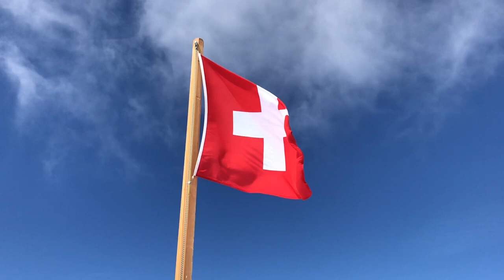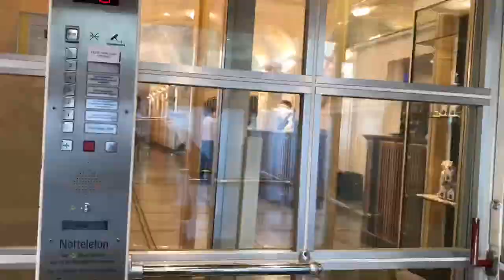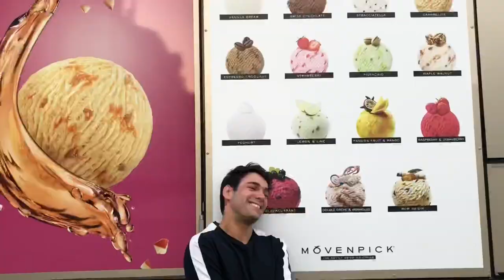Tommy & Darren take Switzerland!